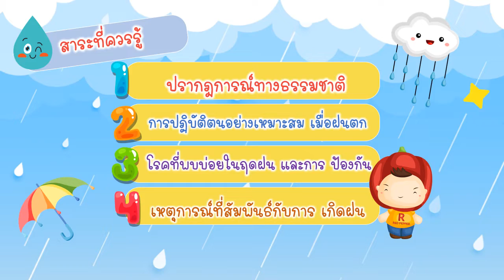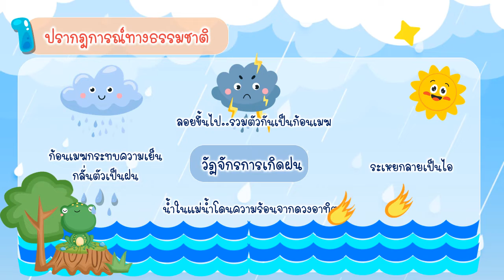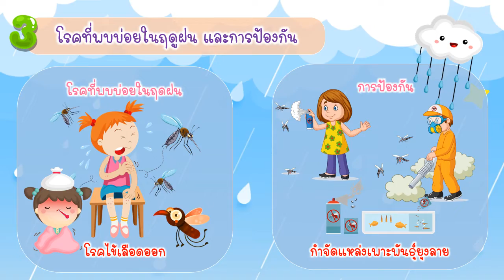หน่วย ฝนจ๋า ชั้นอนุบาลปีที่ 1/2